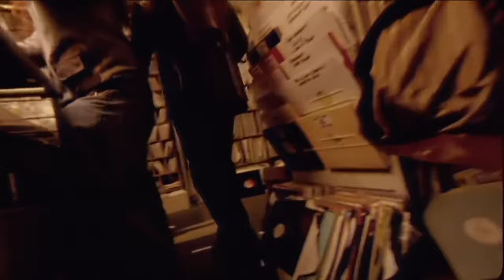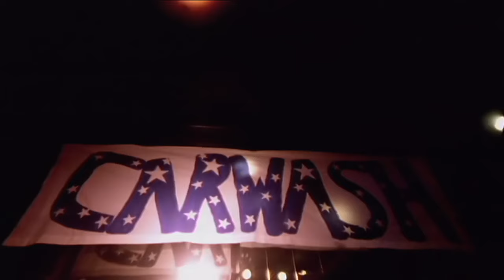Kenny Dope Presents The Bucketheads - The Bomb! (These Sounds Fall Into My Mind) (Massivedrum Remix)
Masters at Work member Kenny “Dope” Gonzalez is the genius behind The Bucketheads – The Bomb! (These Sounds Fall Into My Mind). An established History of House hall of famer’, The Bomb’ is a 90’s house, party soundtrack essential that mixies electro, hip-hop and 4/4 house it features samples from Chicago’s ‘Street Player’ & Green Velvet’s ‘The Preacher Man’ fused into a disco-funk and house groove with edgy, funky, rough and ready beats and subtle latino flavour. It easy to see why its ranked in the 100 Greatest Dance Singles of All Time! Portuguese house producer Massivedrum is on remix duties. He has remixed dance royalty from Bob Sinclar, Axwell, Mory Kantè, Alexandra Stan, DJ Chus, Kentphonik, Yolanda B Cool among many others. He lends his house sensibilities and ear for the floor to enhance ‘The Bomb’ to new levels for an unforgettable experience.